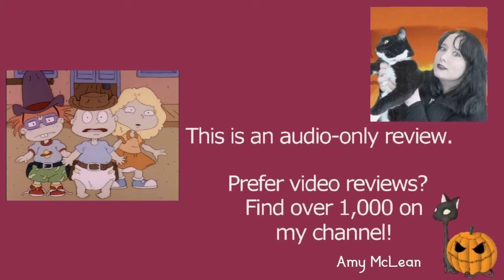Rugrats S02E04 Showdown at Teeter-Totter Gulch | Review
MY BOOKS What's your review of the Rugrats episode Showdown at Teeter-Totter Gulch (S02E04)? It's produced by Klasky-Csupo. Characters include Tommy Pickles, Chuckie Finster, Phil and Lil DeVille, Angelica Pickles, and Spike the dog. [OPEN FOR LINKS AND FACTS!] Rugrats TommyPickles KlaskyCsupo Do you want to watch Rugrats episodes? Did you enjoy the full series or just parts of it? Scroll down for more information!

Amy McLean

About Rugrats S02E04 Showdown at Teeter-Totter Gulch

Wondering where to watch Rugrats? Most of the films and TV shows I review can be found on Amazon Prime, Netflix, DVD, or blu-ray.

Episode Cast and Characters:
Nancy Cartwright - Prudence the Junk Food Kid
Christine Cavanaugh - Charles 'Chuckie' Finster, Jr.
Melanie Chartoff - Didi Pickles / Prudence's Mom
Elizabeth Daily - Tommy Pickles
David Doyle - Grandpa Lou Pickles / TV Announcer
Kath Soucie - Phil DeVille / Lil DeVille / Belinda